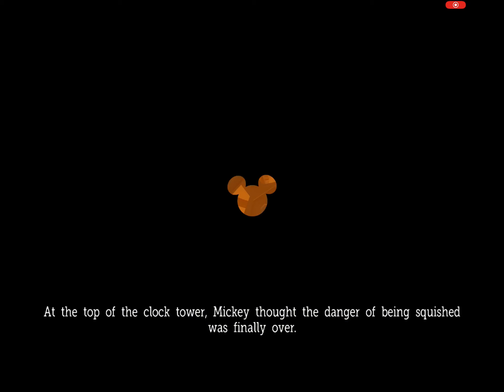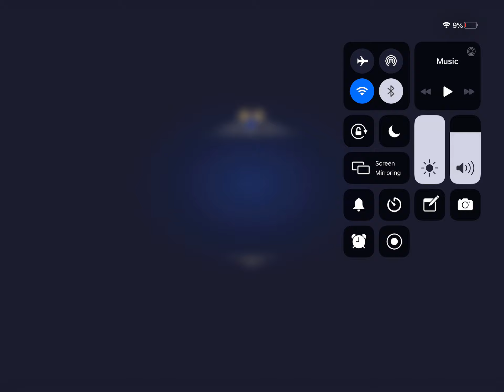Disney's Castle of Illusion Staring Mickey Mouse part 5 |iPAD Play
Welcome to our play through of Mickey's Castle of Illusion! We have to save Minnie Mouse from the evil Mizrabel by getting all the rainbow gems! Let's do this!
Castle of Illusion Starring Mickey Mouse HD Overview:
Mickey Mouse returns to star in Castle of Illusion, a fantastical re-imagining of the Sega Genesis classic. With all-new HD graphics and gameplay, Castle of Illusion brings Mickey and his world to life in this magical Disney adventure! When the evil witch Mizrabel kidnaps Minnie, it's up to Mickey to brave the dangers of the Castle of Illusion to rescue Minnie. Gather your courage and traverse enchanted forests, take on hordes of rebellious toys and navigate mazes of living books. Play as Mickey and save Minnie from Mizrabel's evil clutches!